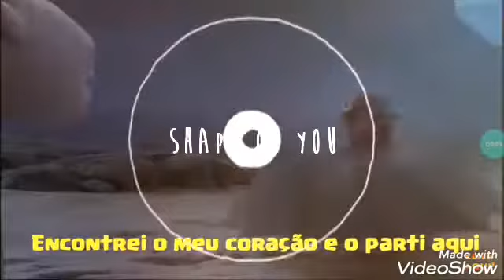Banguela e Fúria da Luz